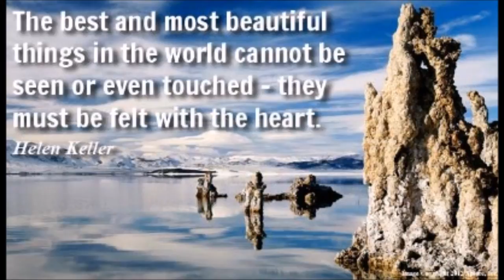11 FACTS ABOUT ME ....